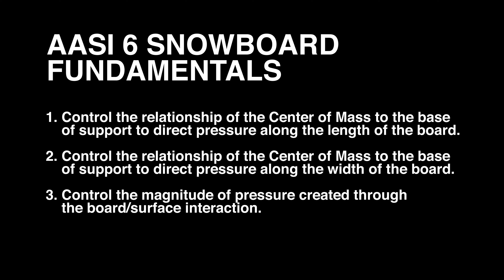Snowboard Mogul Ungroomed Riding